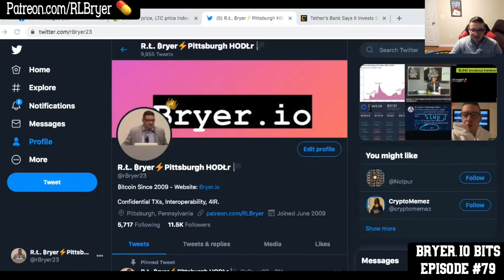ChainLink breaks ATH! Price discovery in the $20 range $LINK! Is $ETH next? $BTC consolidating ...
Read my books: Bryer.io/shop

Listen to The Vires in Numeris Podcast: Bryer.io/podcast